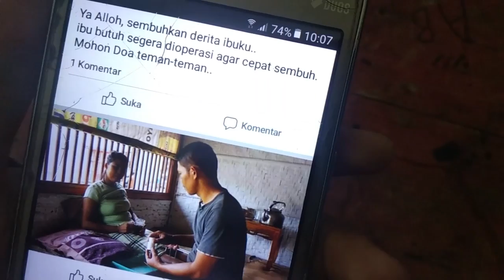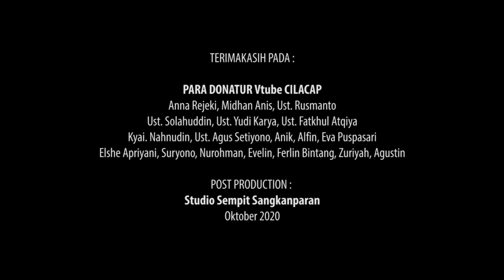Nabung Berkah Sebuah Cerita Pendek persembahan Vtuber Cilacap | VTUBE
Janganlah harta kita letakkan di hati. Letakkanlah di tangan saja. Sehingga kita tahu kapan mesti menggunakannya utk diri dan keluarga kita, tahu juga kapan mesti mengulurkannya untuk orang lain yang membutuhkannya.

Vtube Peduli Cilacap
4 Oktober 2020
PLC 152 - MIDHAN ANIS